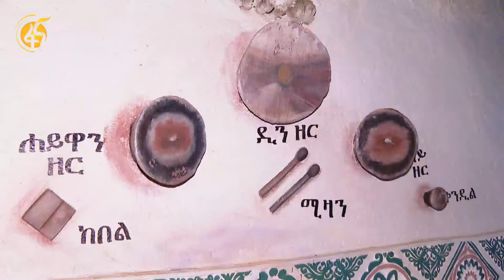ሐረር ከተማን የቱሪዝም መዳረሻ የማድረግ ሥራ